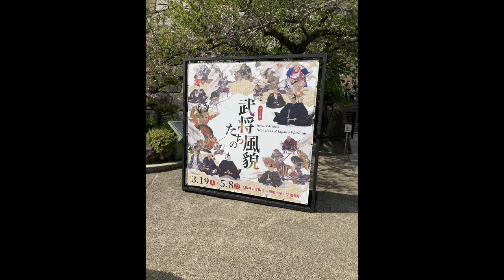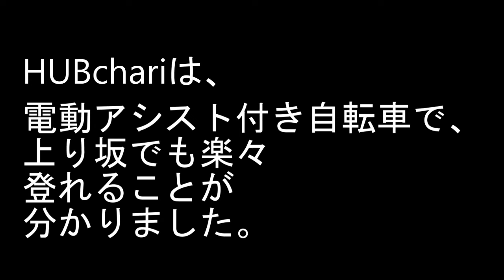大阪おこしゃんせコース by HUBchari（YouTube Ver ）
SpotTourアプリの大阪おこしゃんせコース by HUBchariをスライドショーにしました。
それのYouTubeバージョンです。